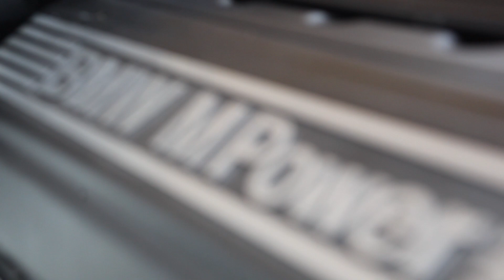RICCIO DRIFT BMW DOGANA TREVISO 2012 OFFICIAL MOVIE